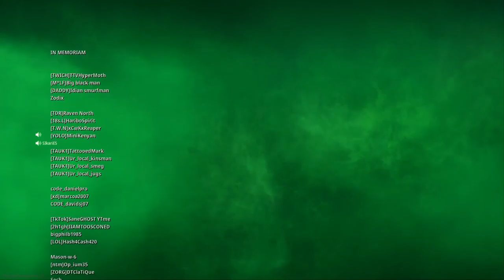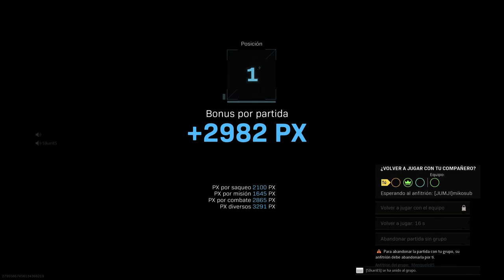Mancos contra zombis en Rebirth